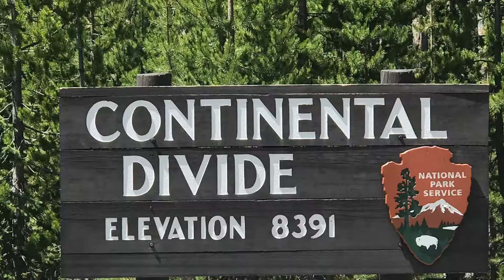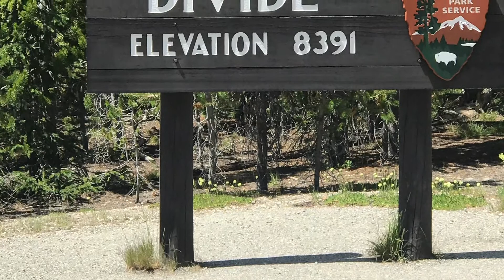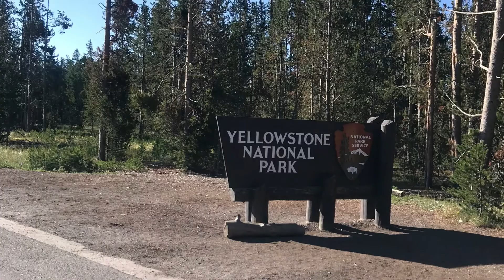Yellowstone in July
This is just a little of our trip to Yellowstone in July 2020. We made this trip with our youngest son and his family and we had a blast.Yellowstone is a beautiful place.